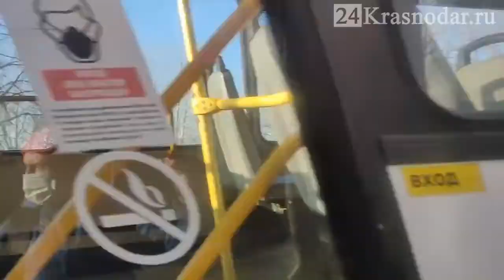Высадили из маршрутки